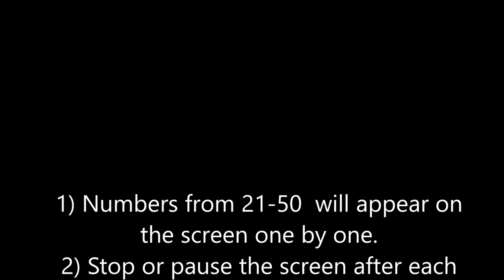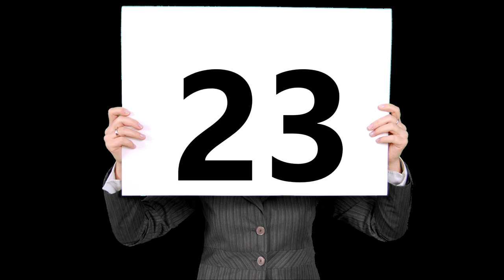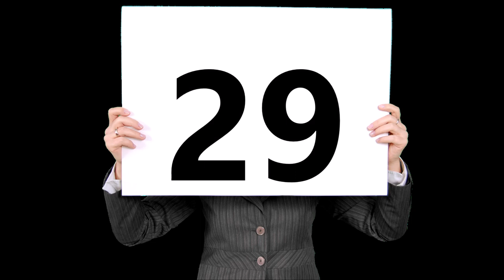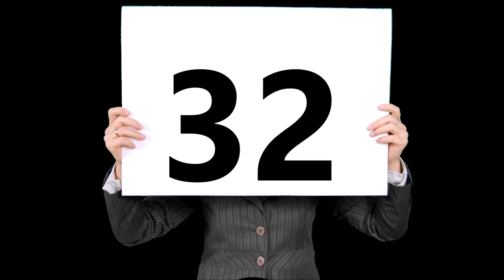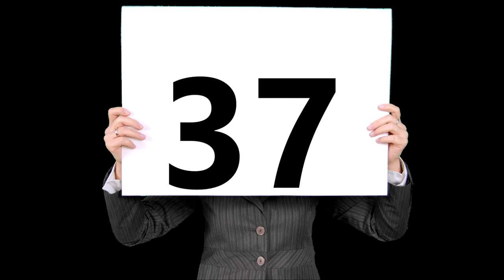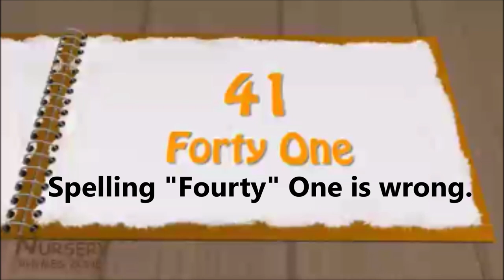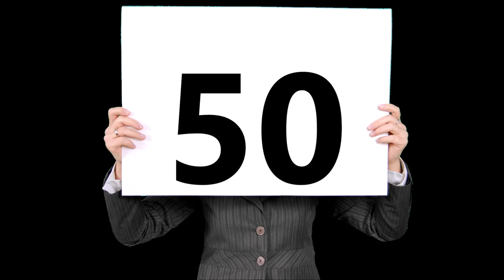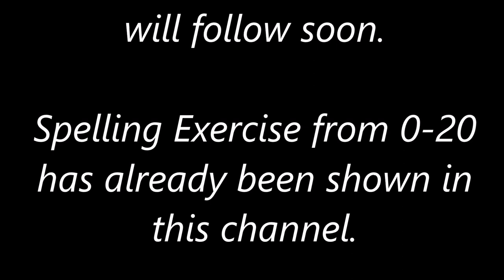Spellling of Numbers - Exercises 21-50 - For Kids and Beginners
This video exercise has been designed especially for kids and children to check their understanding of spelling of numbers. It has been worked out from the following video link which has been permitted for reuse by the original creator (under CCA license).  The original beautiful video has been modified in such a way so that it also serves the purpose of exercise or test. The test should preferably be organised by parents or teachers.

Learn numbers for kids ǀ 1 to 100 numbers with spellings ǀ Number book for children ǀ nursery rhymes